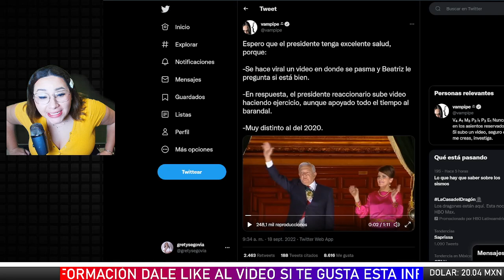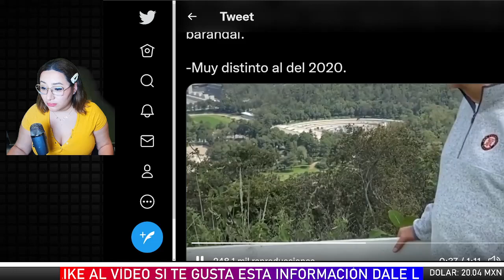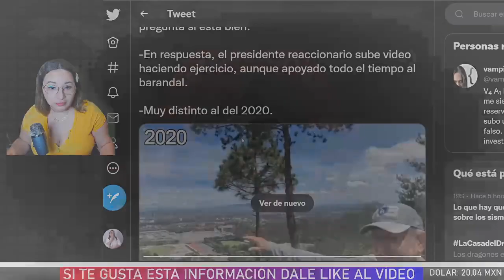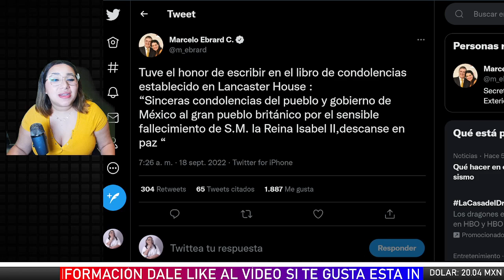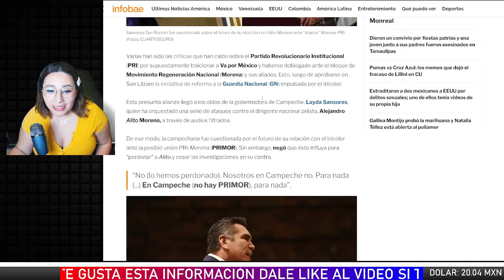DE ÚLTIMO MINUTO: ¿ESTÁ ENFERMO EL PRESIDENTE AMLO? ESTO ES LO QUE DICEN LAS REDES X ESTE VIDEO!